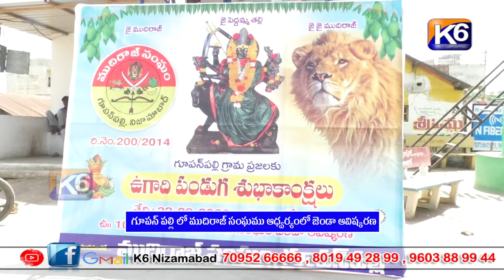గూపన్ పల్లి లో ముదిరాజ్ సంఘము ఆధ్వర్యంలో జెండా ఆవిష్కరణ ||K6 NEWS 22-03-2023